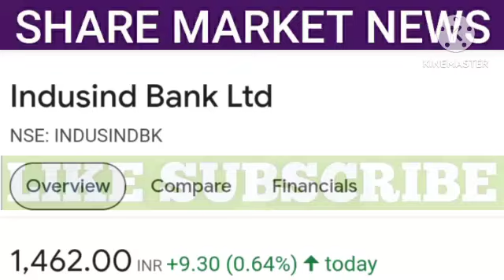INDUSIND BANK SHARE LATEST NEWS | INDUSIND BANK SHARE PRICE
1. All the information related to stock market.
2. Potential Swing trades.
3. Nifty and Bank Nifty calls.